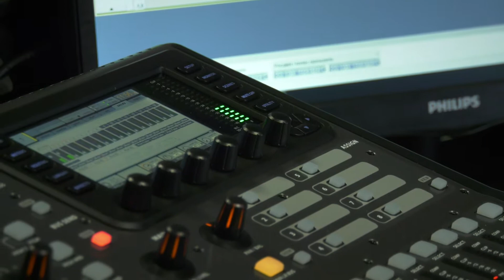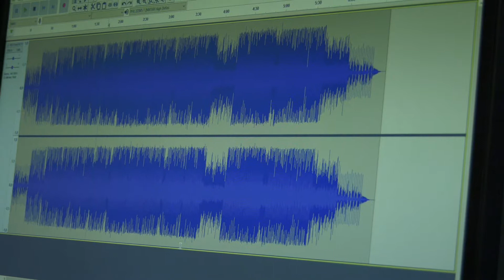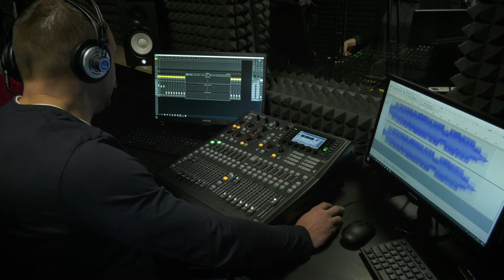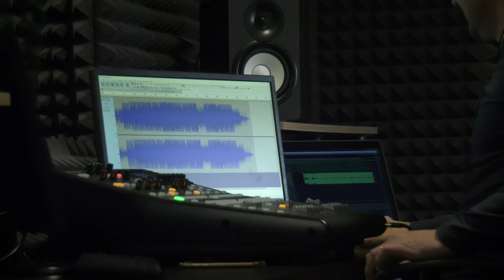STUDIO LEKTORSKIE W CHCK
18 grudnia działalność rozpoczęło studio nagrań zlokalizowane na ostatnim piętrze Chorzowskiego Centrum Kultury. Specjalnie wygłuszone pomieszczenie wyposażone w profesjonalny sprzęt posłuży teraz m.in. młodym chorzowianom podczas warsztatów "Weź radio na warsztat".
COMTV.pl - produkcja TV i filmowa